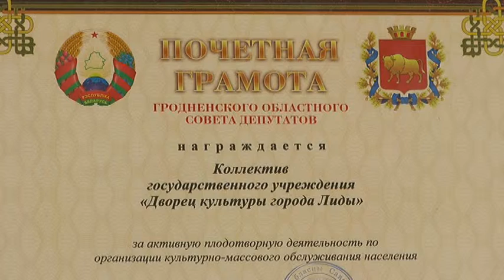Более 1300 мероприятий, которые посетили свыше 350 тысяч зрителей